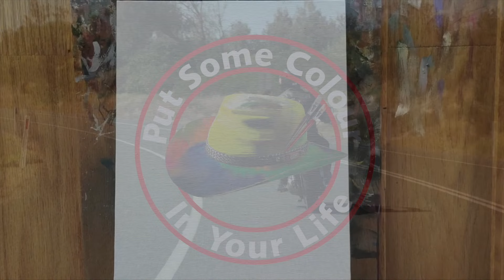Portrait Oil Sketching with Richard Stergulz | Colour In Your Life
Portrait Oil Sketching Demo with Richard Stergulz.  In this time-lapse demonstration, follow along with Rich's process for painting this exceptionally cheery character titled "No Dental Plan" using oil paints, in this #31 series of his sketchbook demos.

Richard is a master of bringing human character to life, and his use of colour to create expression and depth in the human face is inspiring!

In this painting Richard uses an intense light source and warm undertones to creating the extraordinary striking features of this man.

Richard is now taking orders for his epoxy celebrity paintings printed on metal! and click on "Epoxy Paintings Printed on Metal".

If you would like to learn about painting, drawing, art workshops, art tips, painting, how to sculpt, how to draw, how to paint and art techniques. Tune in each week to see a new artist and style.  Learn painting in step-by-step instruction from some of the best artists in the world.